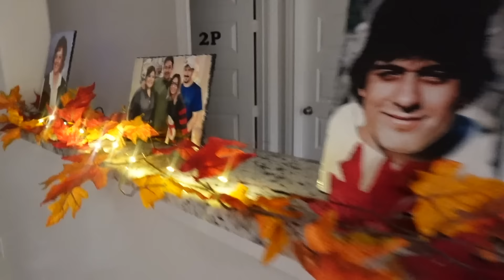MI VIDA SIN EL.. LLEGO FALL A MI CASA.. NECESITO SU CONSEJO.. MIREN LO QUE LLEGO PARA MI VENTA.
LINK DE EL MUEBLE PARA LAS PLAYERAS